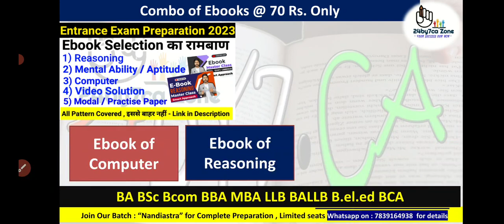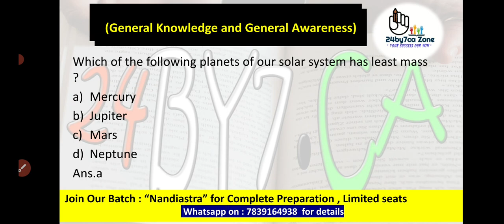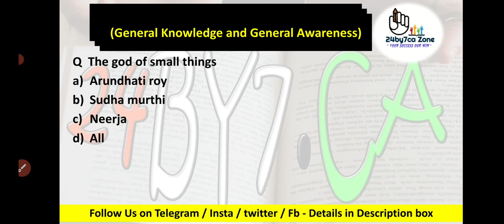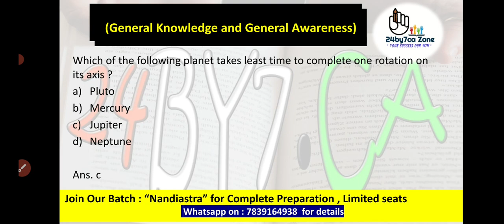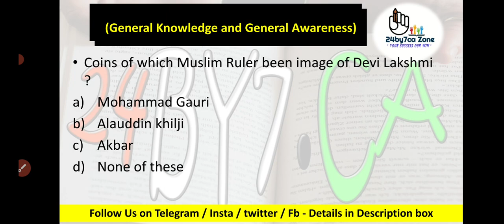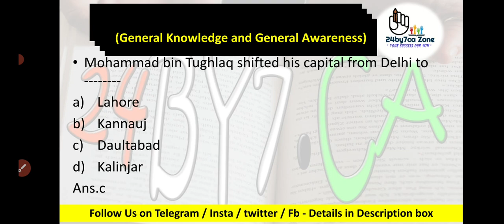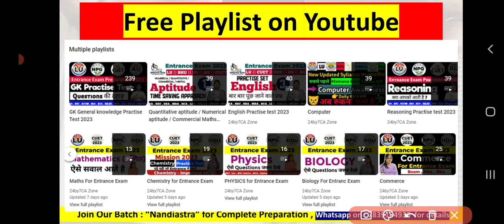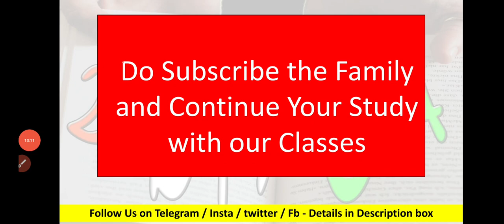Most important GK/GA Questions For Lucknow university ,National pg ,DDU Entrance Exam 2023 🦬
this video Covers Moda paper test for BA, BBA , MBA , LLB , BBA , BEl.Ed Entrance exam 2023 for the preparation of entrance exam of lucknow university , Entrance exam of BHU Banras Hindu University , Entrance exam of Gorakhpur University DDU , Entrance exam of Faizabad University